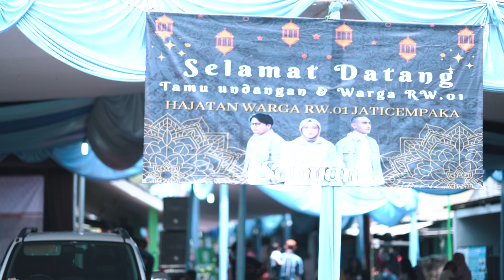GAS NGGA NIH⁉️ GAS LAH‼️ - Sabyan manggung di Jaticempaka, pondok gede, bekasi..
Alhamdulillah kali ini Sabyan perform di acara Ramah tamah dan buka puasa bersama di Hajatan Warga RW 1 Jaticempaka, bekasi.
Terima kasih energi nya ...
Terima kasih untuk seluruh warga yang hadir .
Semoga selalu sehat dan sampai jumpa lagi !

Oum Studio Production : Ifaz 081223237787